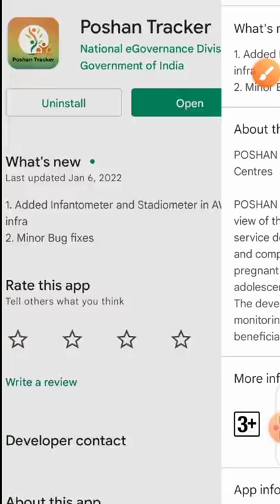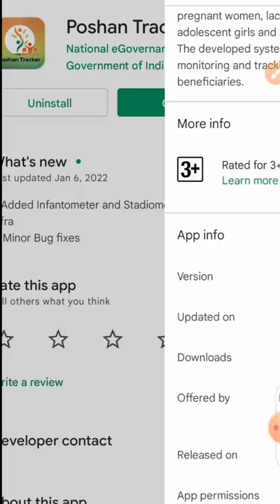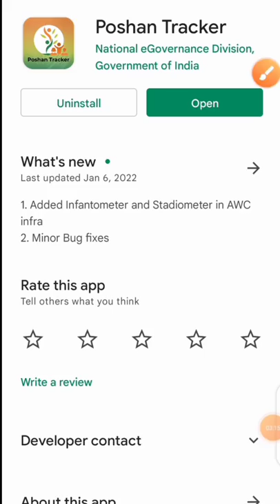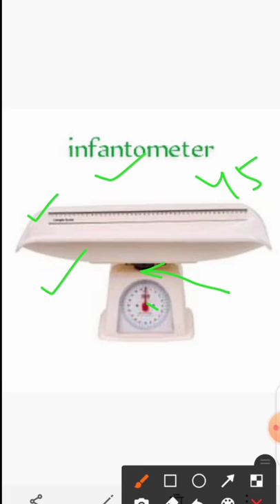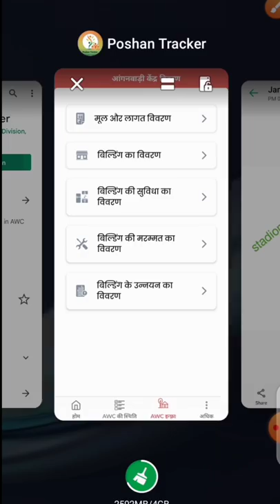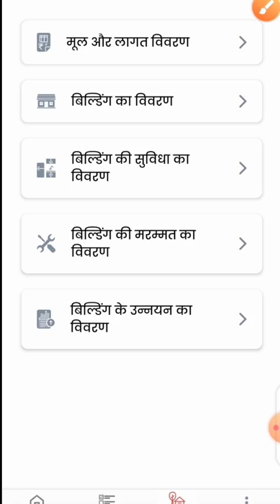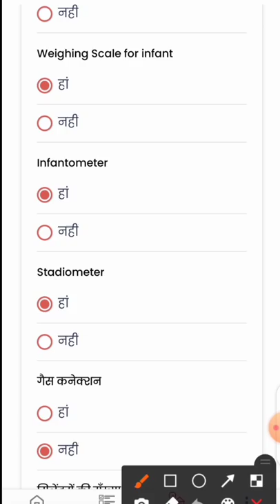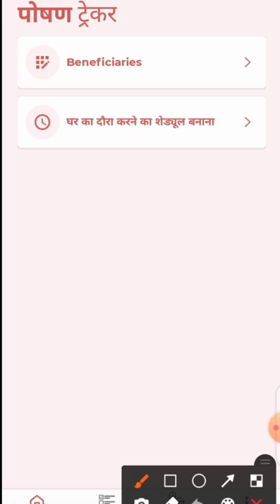फिर से पोषण ट्रैकर में न्यू अपडेट!11.2! आंगनवाड़ी इंफ्रा में हुआ यह नए बदलाव!poshantracker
फिर से आया पोषण ट्रैकर में न्यू अपडेट! 11.2! आंगनवाड़ी इंफ्रा में हुआ यह नए बदलाव!poshantracker

लाइक कीजिए 👍
कमेंट कीजिए...

Anganbari news
Anganwari anpration
Poshan Tracker
Poshahar vitran
Anganwari pmmvy
Anganwari mkuy
Poshan Tracker tikakaran
Bihar anganwari